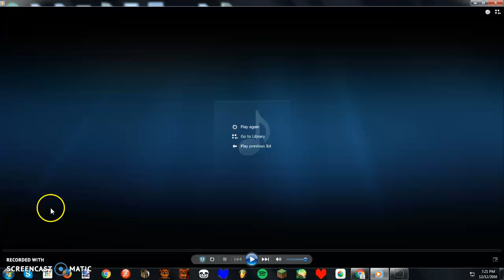MAGICAL SOUND!!!!!!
Lel not telling you how I did this